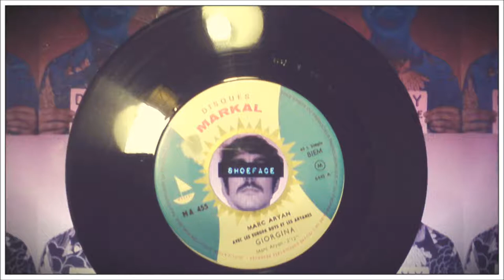Marc Aryan ‎– Giorgina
Markal Disques ‎– MA 455 1964?